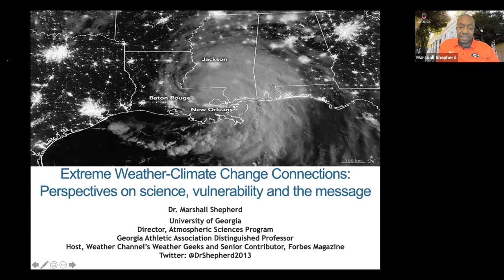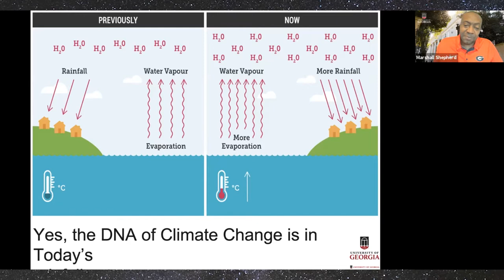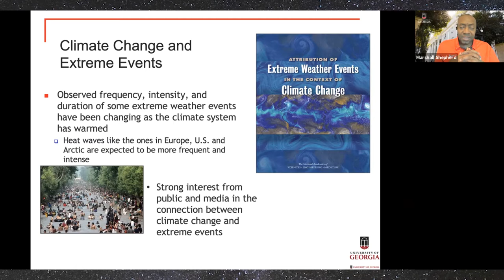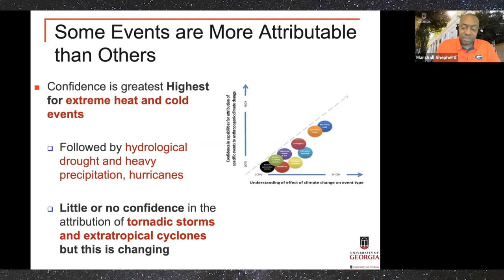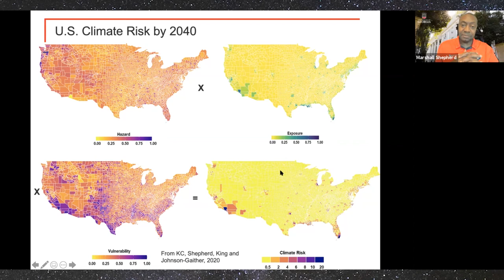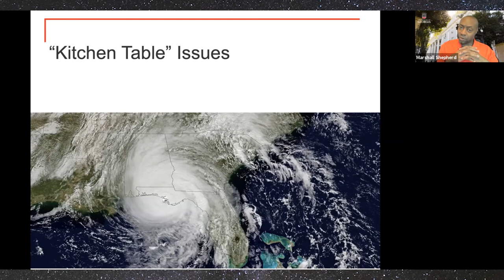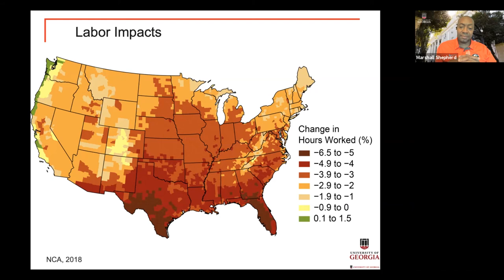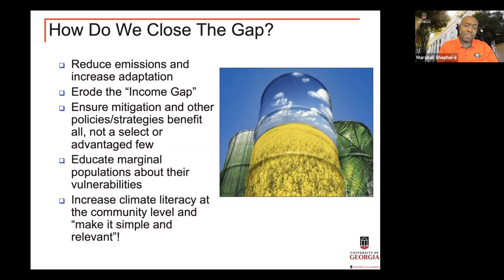Astro4Earth Webinar - Dr. J. Marshall Shepherd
Welcome to the Astronomers for Planet Earth Webinar Series, hosted by Dr. Travis Rector. Today’s guest is Dr. J. Marshall Shepherd.

Dr. Shepherd is a leading international expert in weather and climate and is the Georgia Athletic Association Distinguished Professor of Geography and Atmospheric Sciences at the University of Georgia.  Dr. Shepherd was the 2013 President of American Meteorological Society (AMS), the nation’s largest and oldest professional/science society in the atmospheric and related sciences. Dr. Shepherd serves as Director of the University of Georgia’s (UGA) Atmospheric Sciences Program and Full Professor in the Department of Geography where he was a previous Associate Department Head. Dr. Shepherd is also the host of The Weather Channel’s Award-Winning show Weather Geeks, a pioneering Sunday talk podcast/show, and is a contributor to Forbes Magazine. Prior to UGA, Dr. Shepherd spent 12 years as a Research Meteorologist at NASA-Goddard Space Flight Center and was Deputy Project Scientist for the Global Precipitation Measurement (GPM) mission, a multi-national space mission that launched in 2014.

In his talk today, he addresses a popular, but often-misunderstood topic: the relationship between climate and weather, particularly extreme weather events.

A live Q&A session was held on on Friday, February 11th at 12pm EST (17:00 UTC). Here is the recording of the Q&A session

Astronomers for Planet Earth is an organization of professional astronomers, educators, and students dedicated to helping people understand the causes, consequences, and solutions for climate change.  To learn more or to join please